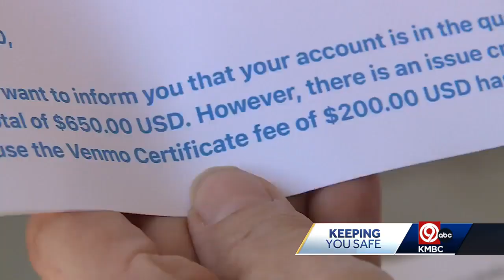Clay County prosecutor working to stop scams, exploitation through proactive presentations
Clay County prosecutor Zachary Thompson is scheduling special presentations this fall to stop people from falling victim to scams and exploitation.  Thompson will present his Citizen Education Against Scams and Exploitation, or C.E.A.S.E., program at several Mid-Continent Public Libraries in the coming weeks.  Thompson says he wants to help you keep your money and possessions safe.